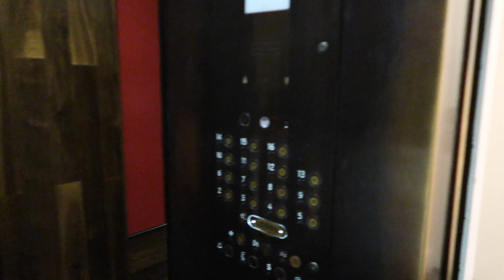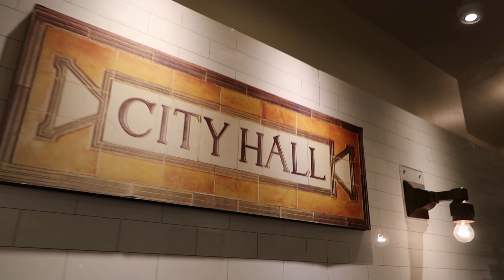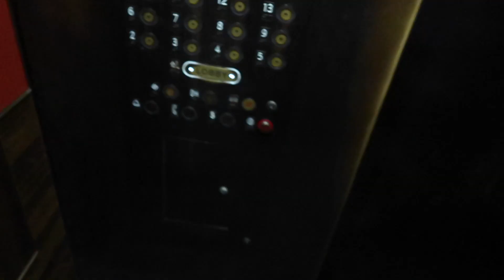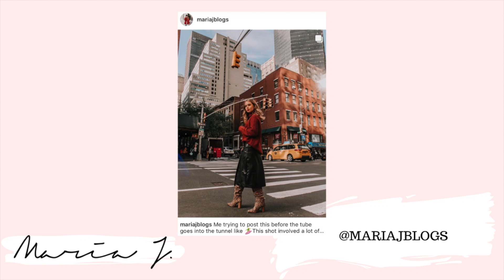My camera broke on the Brooklyn bridge! NY transit museum, street style shoots. NYC VLOG #4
LINKS TO EVERYTHING I'M WEARING BELOW!

Take a shot every time i tell you that my camera broke.. Okay but seriously, imagine booking a trip to take content and your camera breaks while on one of the worlds most famous landmarks ... only me. In today's 4th NYC vlog we walk the Brooklyn Bridge, visit the New York Transit museum, do some street style shoots and go and see mean girls on broadway!

Black boots worn on the bridge & in the transit museum
Street shoot outfit with leather skirt
Snake print boots
Midi dress that i wore to mean girls (similar - same cut different print, they've got lots of these on NL at the minute!)